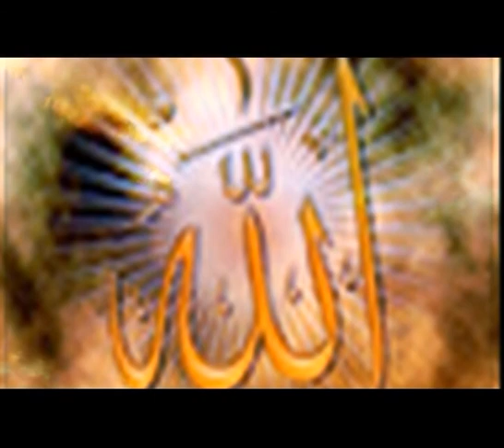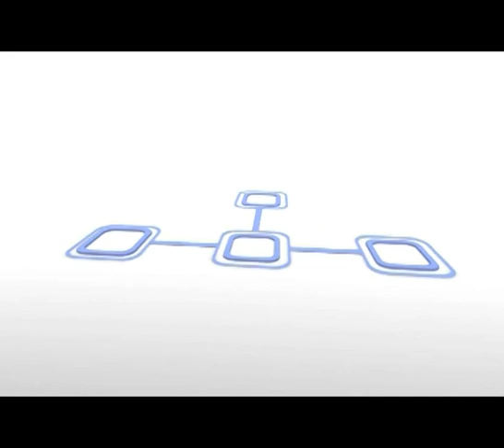خطوات نحو التغيير - الفتور في العبادات